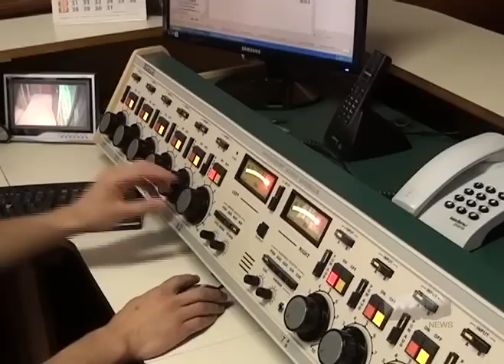TVC Canal 06 - Wanderson Nogueira fala sobre a tragédia